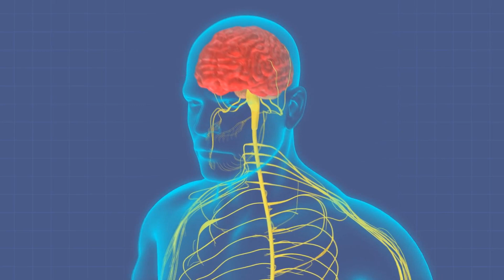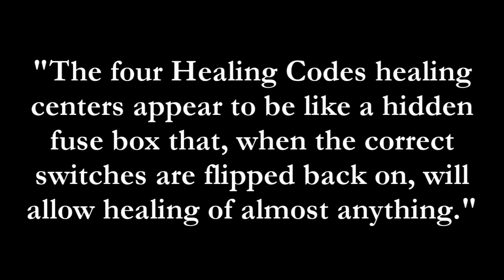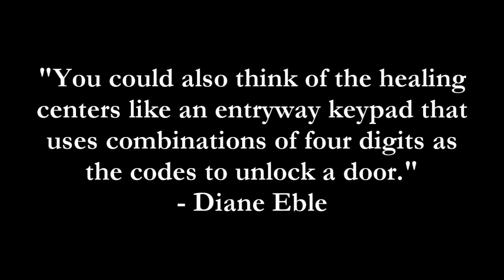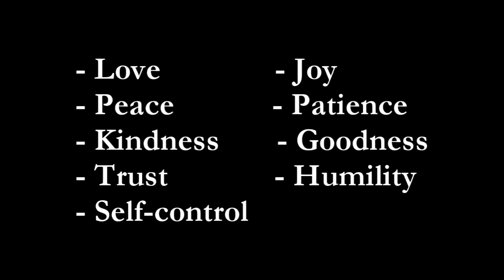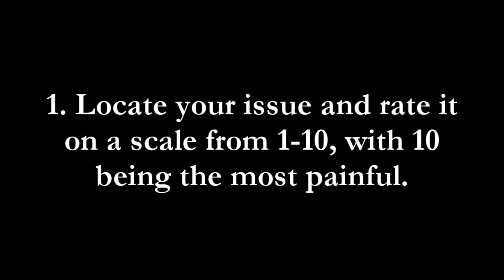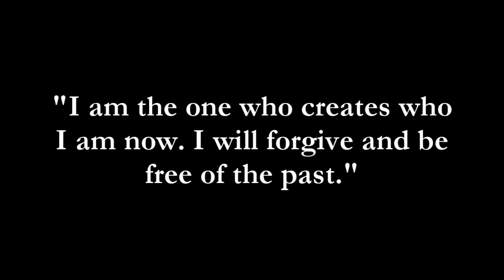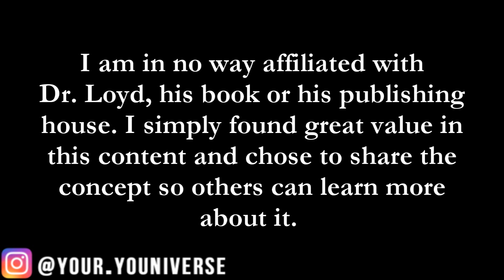Get a Biological UPGRADE With These Healing Codes! (Powerful Technique!) [Law of Attraction]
Get a Biological Upgrade with These Healing Codes! ✅FREE Online Masterclass AND Meditation MP3 Download ➡️"How To Train Your Brain for EFFORTLESS Manifestation!"

The law of attraction holds within it many conscious creation tools for manifestation and total healing. “The Healing Code” (created by Dr. Alexander Loyd and Dr. Ben Johnson) outlined in this video is a powerful cellular memory technique that will guide you through the process of directing healing energy within your body for rapid and advance healing.
✅Take My LOA Quiz & Get A Free Report!

If you have watched or read any of Dr. Joe Dispenza, Dr. Bruce Lipton or Louise Hay’s material, you are probably already familiar with the concept of healing your emotions to heal your life in limitless ways. We can upgrade our internal blueprint, clear wounded cellular memories and remove the number one hidden reason we experience physical, emotional and mental health issues – stress.

When we suppress memories on a cellular level, it takes a tremendous amount of our personal and biological energy to do so (which can stop you from being able to manifest what you want fast). But healing these cellular memories frees the body from stressors and has the ability to heal negative beliefs associated with those memories. In turn, this frees us in ways that allows us to soar into the greatness we are designed to be and experience as physical manifestation in our lives!

The Law of Attraction does not bring positive results without positive beliefs and positive patterns. These principles are the secret formula to follow if you wish to align with your desires the way countless others have. You are a limitless creator.  Learn how to break free from self-imposed limitations and live the life you desire!

✅ My book: 50 Law of Attraction Exercises, Tips & Tricks to Hack Your Mind & Increase Your Manifestation Power